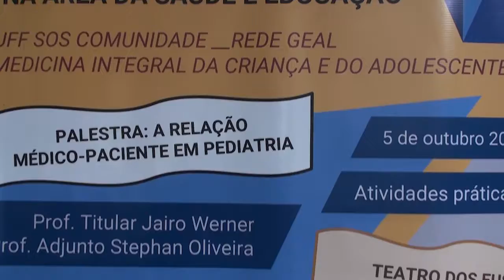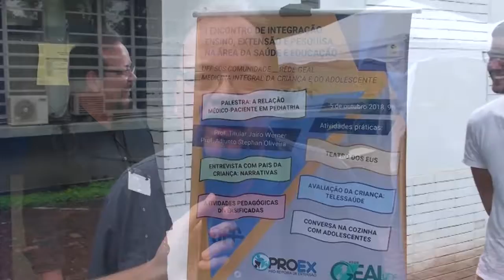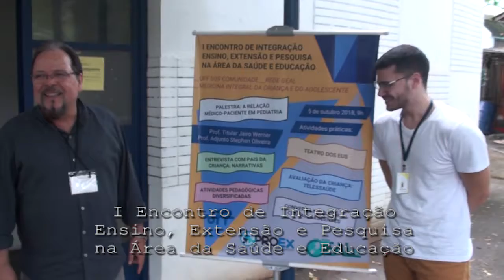I Encontro de Integração Ensino, Extensão e Pesquisa na Área da Saúde e Educação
A Universidade Federal Fluminense por meio da Pró-Reitoria de Extensão registrou I Encontro de Integração Ensino, Extensão e Pesquisa na Área da Saúde e Educação.